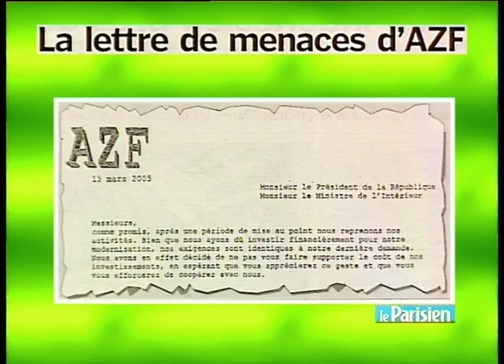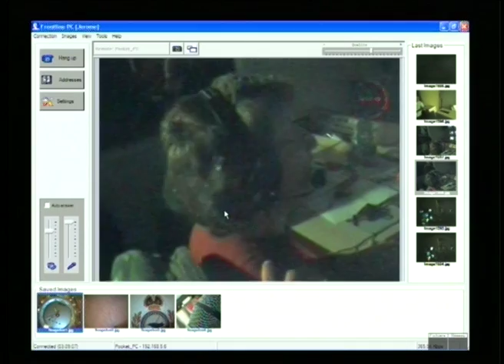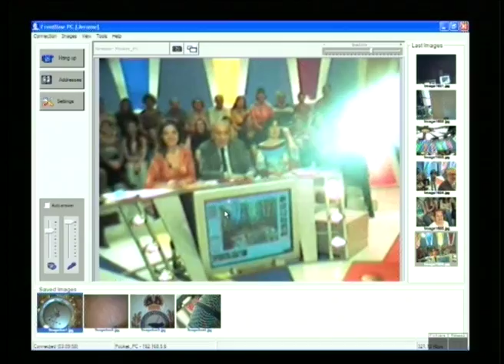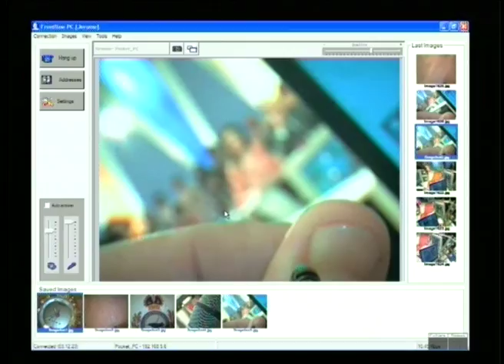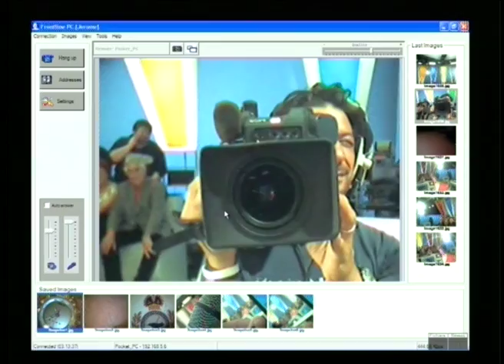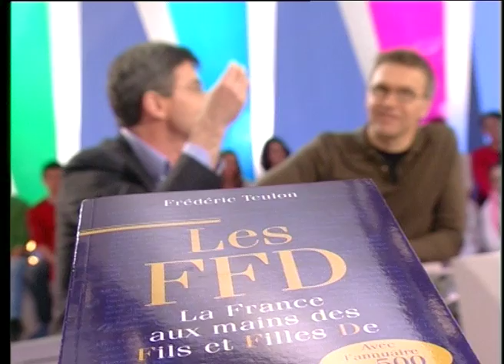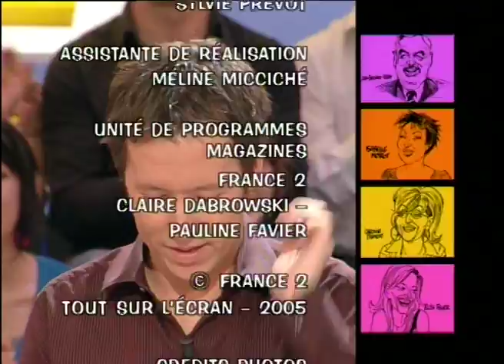Hanson et Emma Daumas, Les "Yes Men", Les "fils et filles de" - On a tout essayé - 30/03/2005